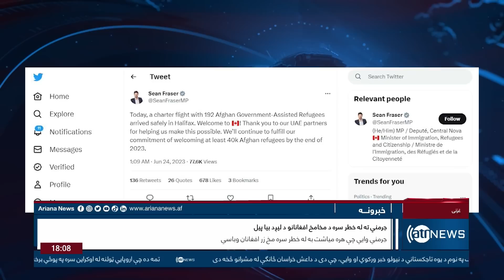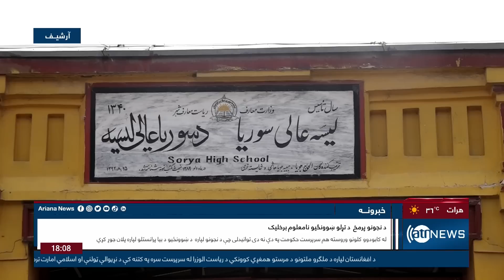Ariana News 6pm News: 24 June 2023 | آریانا نیوز: خبرهای پشتو ۳ سرطان ۱۴۰۲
Ariana News 6pm News: 24 June 2023
آریانا نیوز: خبرهای پشتو ۳ سرطان ۱۴۰۲